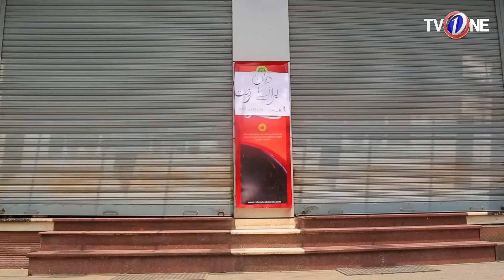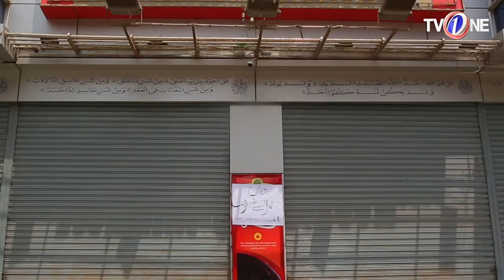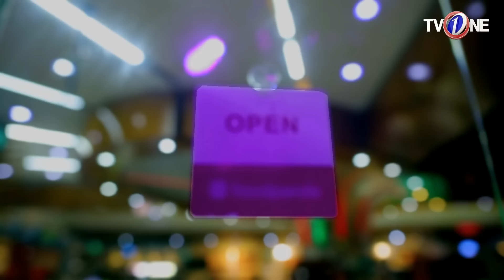Gori Ki Dukaan | Eid Special | TeleFilm | Eid Day 1 | TV One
Gori Ki Dukaan | Eid Special | TeleFilm | TV One

 Starring : Yumna Zaidi, Sheryar Zaidi,  Fazila Qazi , Khalid Zafar,

Executive Producer : Seema Taher Khan

Producer : Anjum Ansari

Content Head : Khalil Ullah Farooqi

Writer :   Sameena Nazir

Director : Asghar Mirza